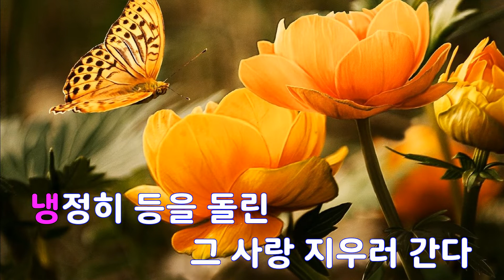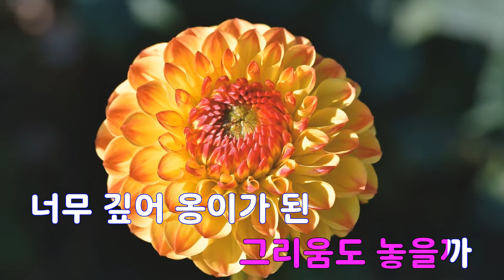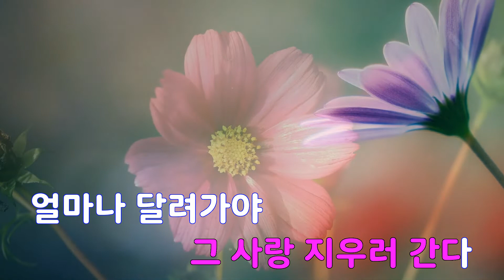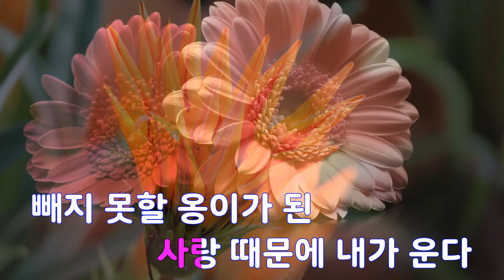[은성 반주기] 옹이 - 조항조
옹이 - 조항조
작사 ː 이승규, 작곡 ː 신재동